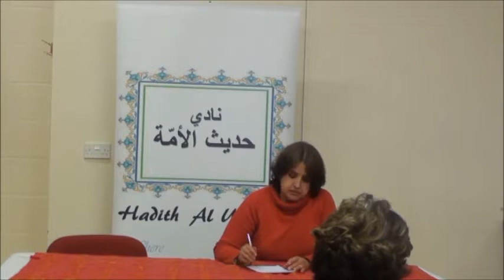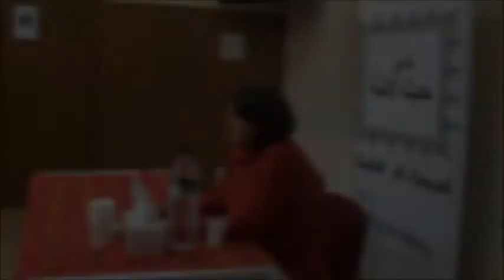حديث الامّة : نظرة في حرب اكتوبر & التطعيم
Hadith Al Ummah : A Second Thought (6th of October War & Vaccination )